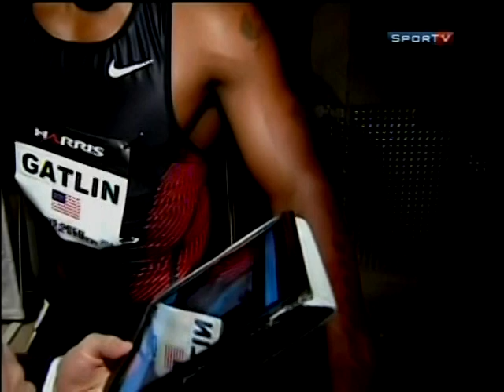Justin Gatlin - 2012